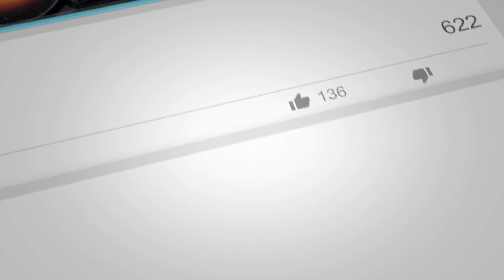Ikaw At Ako - Moira Dela Torre & Jason Hernandez ‎– Fingerstyle Guitar Cover by Jeremy Meister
Fingerstyle guitar cover of the beautiful song from Filipino female singer Moira Dela Torre & Jason Hernandez. It's their romantic wedding song.  Moira has an outstanding voice. It is the first tagalog song cover on my channel.